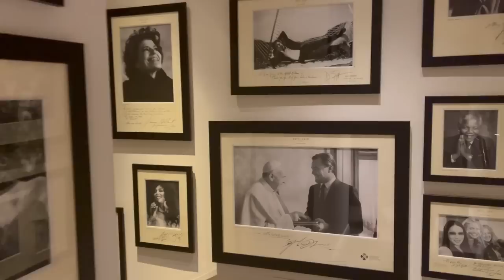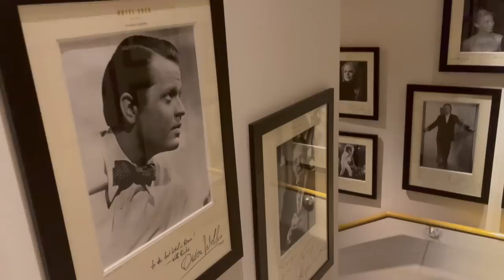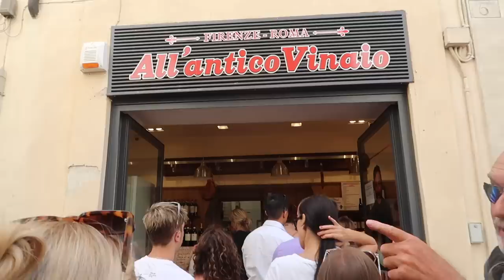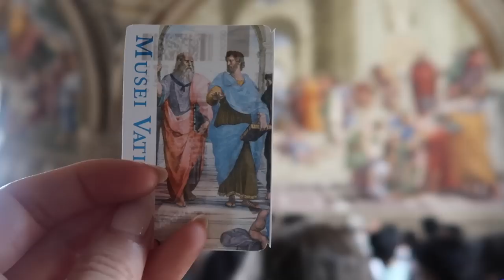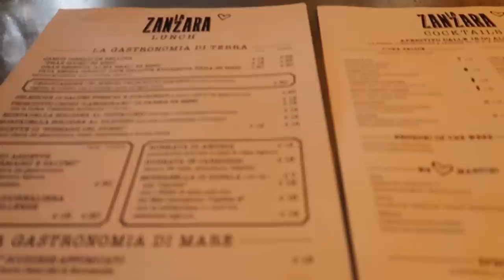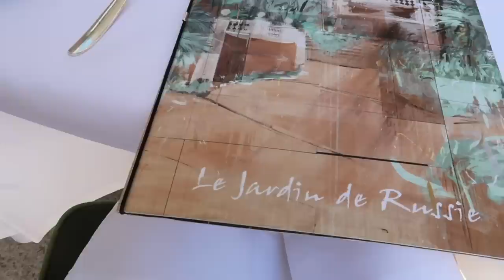ROME Vlog! Trevi Fountain, Colosseum, Vatican Museums, Borghese and Venice for a day!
Travel to Rome with me! Staying in Rome for 10 days!